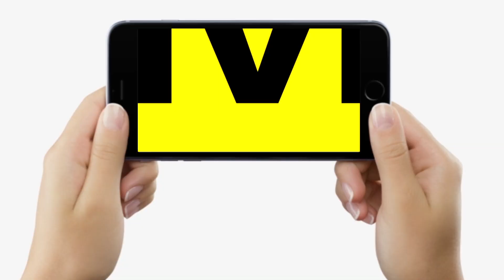Bihar Vidhan Sabha सुरक्षा प्रहरी Exam देने आए अभ्यर्थी बवाल कर रहे, क्या सबूत है, सब गड़बड़ है...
Bihar Vidhan Sabha सुरक्षा प्रहरी Exam देने आए अभ्यर्थी बवाल कर रहे, क्या सबूत है, सब गड़बड़ है... | Bihar News | LiveCities